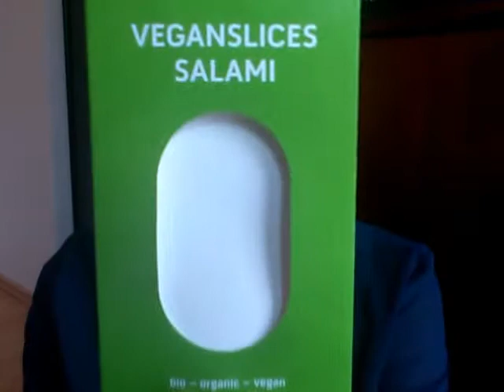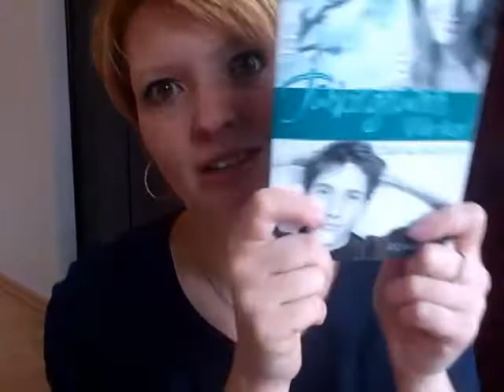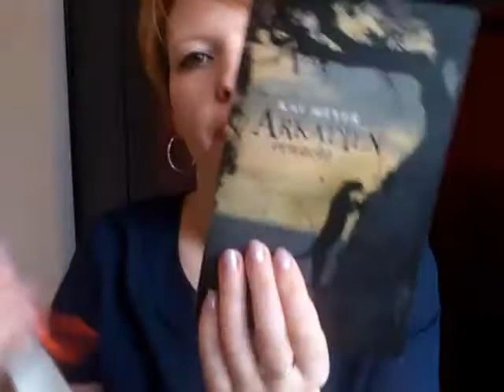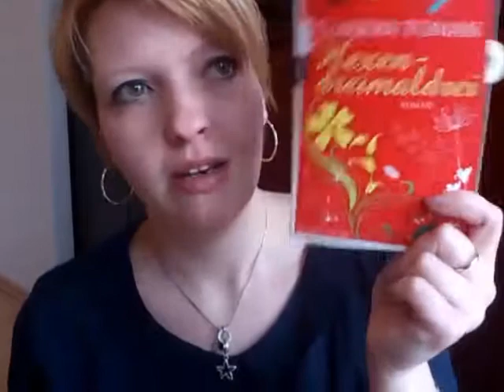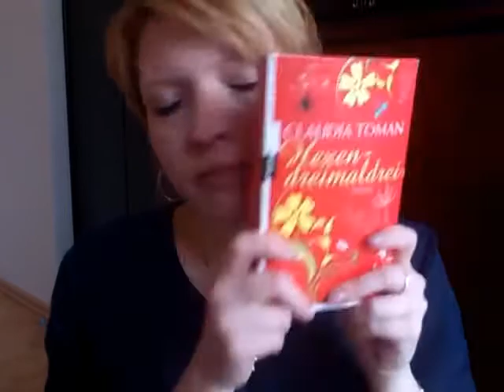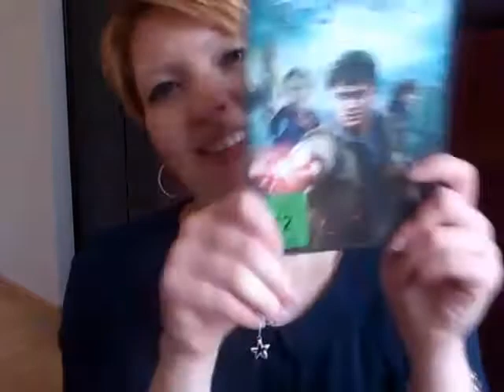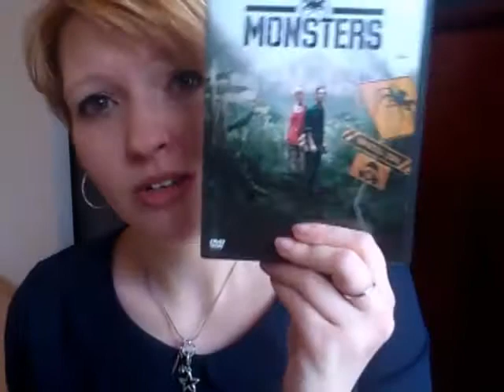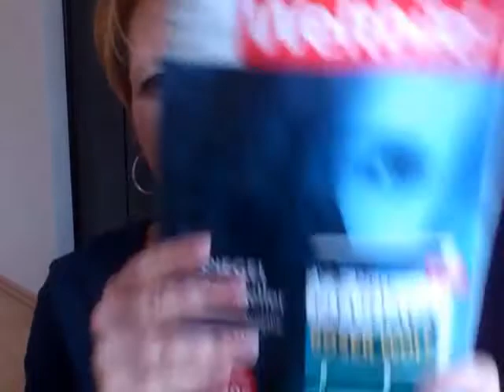Ankas Wochengeblubber #9 inkl. Stargast LENA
LENA ab Minute 22:10 :))